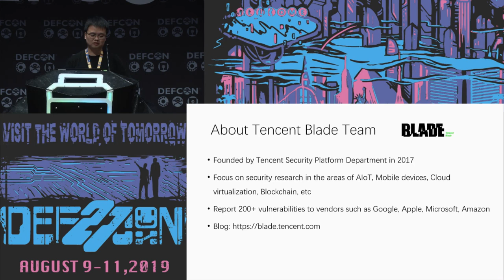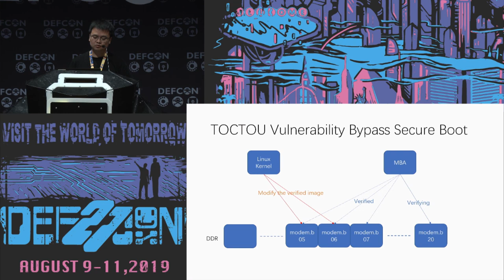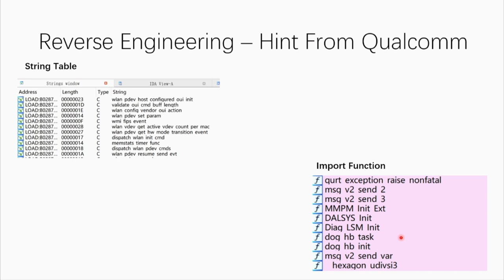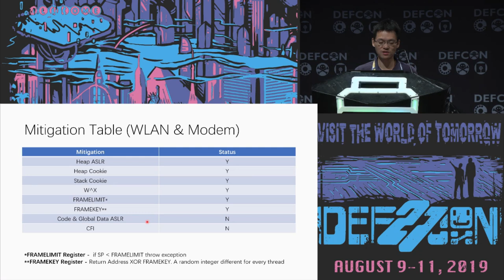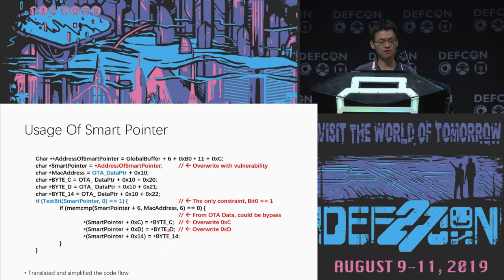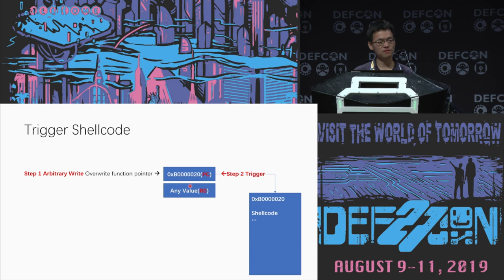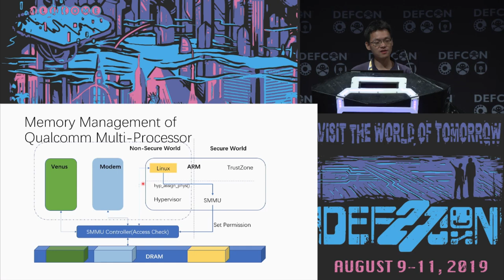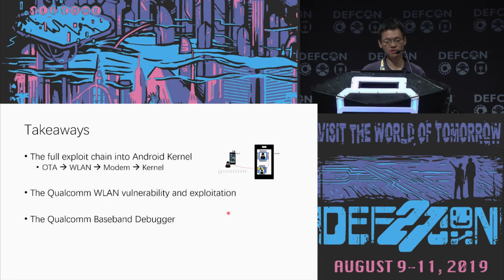Xiling Gong - Exploiting Qualcomm WLAN and Modem Over the Air - DEF CON 27 Conference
In this talk, we will share our research in which we successfully exploit Qualcomm WLAN in FIRMWARE layer, break down the isolation between WLAN and Modem and then fully control the Modem over the air.

Setup the real-time debugger is the key. Without the debugger, it's difficult to inspect the program flow and runtime status. On Qualcomm platform, subsystems are protected by the Secure Boot and unable to be touched externally. We'll introduce the vulnerability we found in Modem to defeat the Secure Boot and elevate privilege into Modem locally so that we can setup the live debugger for baseband.

The Modem and WLAN firmware is quite complex and reverse engineering is a tough work. Thanks to the debugger, we finally figure out the system architecture, the components, the program flow, the data flow, and the attack surfaces of WLAN firmware. We'll share these techniques in detail, along with the zero-days we found on the attack surfaces.

There are multiple mitigations on Qualcomm baseband, including DEP, stack protection, heap cookie, system call constraint, etc. All the details of the exploitation and mitigation bypassing techniques will be given during the presentation.

Starting from Snapdragon 835, WLAN firmware is integrated into the Modem subsystem as an isolated userspace process. We'll discuss these constraints, and then leverage the weakness we found to fully exploit into Modem.

Xiling Gong
Xiling Gong is a Senior Security Researcher of Tencent Blade Team. He has discovered many vulnerabilities of vendors like Google and Qualcomm. He is the speaker of CanSecWest 2018.

Peter Pi
Peter Pi is a Senior Security Researcher of Tencent Blade Team. He has discovered many vulnerabilities of vendors like Google, Microsoft, Apple, Qualcomm, Adobe and Tesla. He was the #1 researcher of Google Android VRP in year 2016. He has spoken at many famous security conferences such as BlackHat, CanSecWest, HITB GSEC and Hitcon.